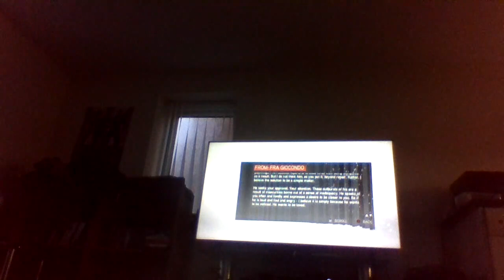lets play assassin creed2 part11